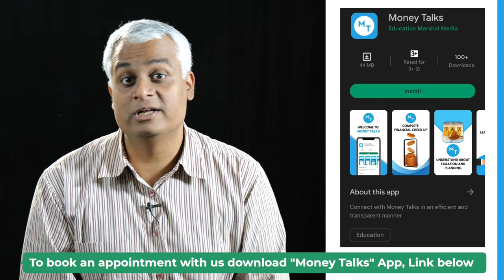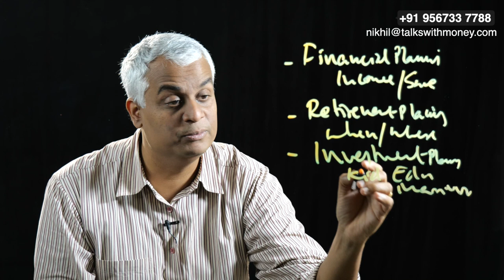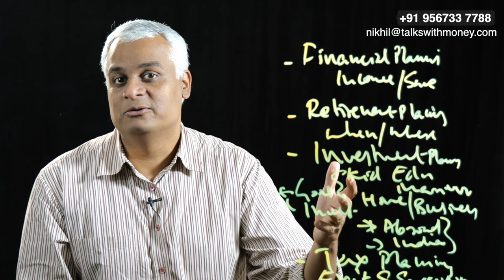NRIs ഇൻവെസ്റ്റ് ചെയ്യുന്നതിന് മുമ്പ് ശ്രദ്ധിക്കേണ്ട 5 കാര്യങ്ങൾ | NRI Investment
This episode of Money talks with Nikhil talks about financial planning for NRIs. 5 things NRIs should consider in financial planning is discussed in the video.

00:00 Money talks app
00:25 Introduction
01:13 Financial Planning
02:35 Retirement plan
04:10 Investment plan
05:35 Tax planning
06:52 Exit option
08:20 Conclusion